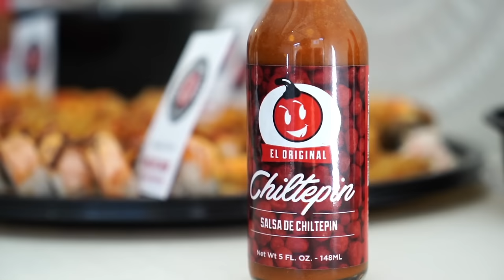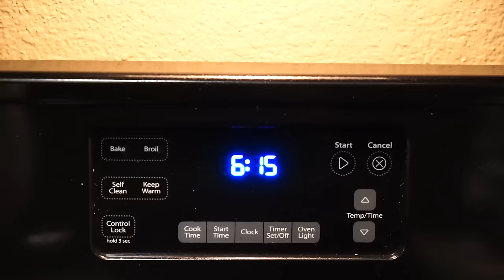Best Cheat Day Ever!!